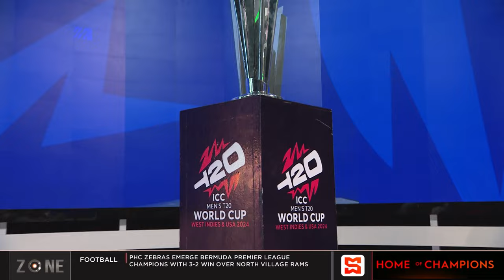59 Days to go to ICC Men's T20 World Cup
59 Days to go to ICC Men's T20 World Cup